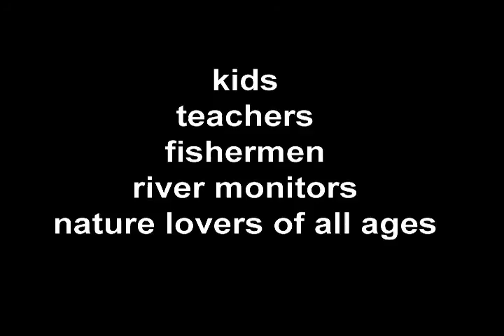Bugs of the Underworld - Official Trailer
The natural history of aquatic insects as never filmed before. This riveting documentary takes you face to face with aquatic insects. Extraordinary underwater footage follows the life cycles of mayflies, stoneflies, caddisflies, and other amazing bugs.